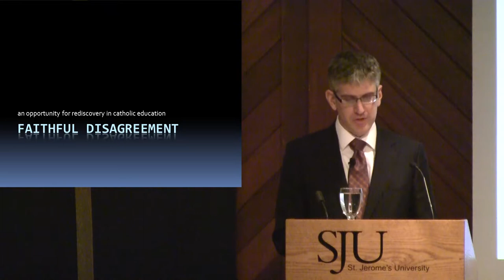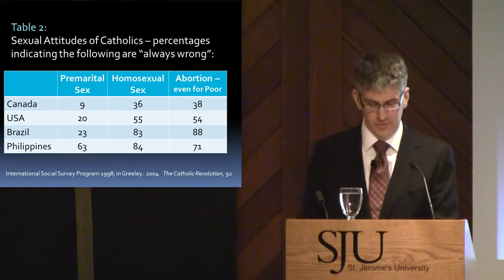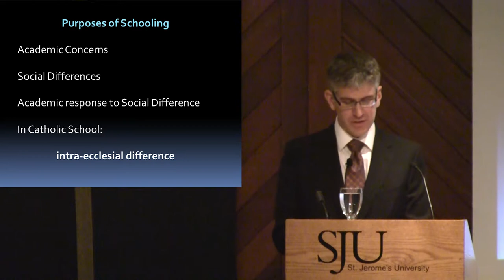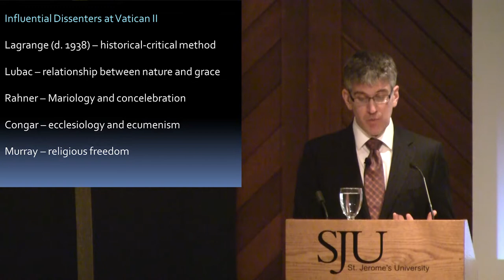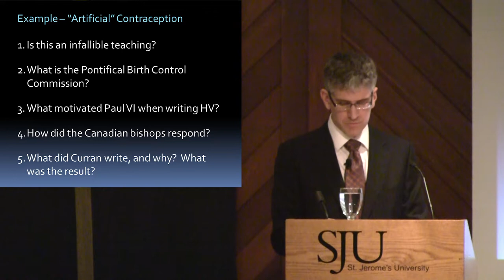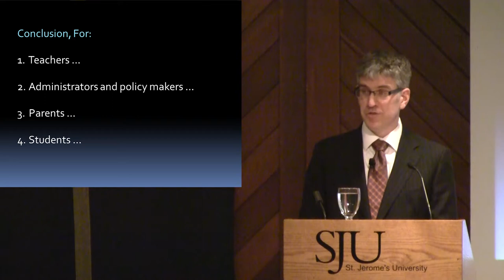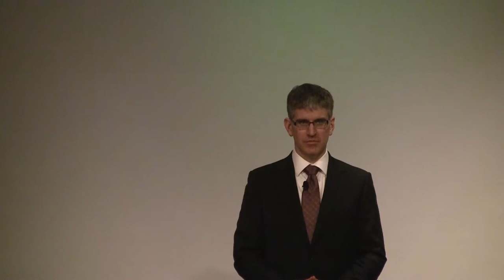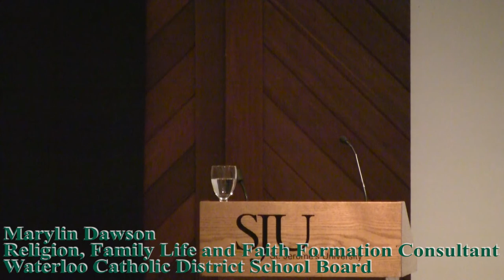The Waterloo Catholic District School Board Lecture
Faithful Disagreement: an opportunity for rediscovery in Catholic education
Catholic schools often find themselves dealing with disagreements with Church teaching on topics such as ordination, homosexuality, and contraception as well as with complaints that schools are not properly teaching doctrine. This lecture proposes that Catholic schools can do more to include and nurture internal disagreement as a powerful opportunity to embrace intellectual diversity, learn the value of faithful dissent and enable greater participation in the Church and the world.